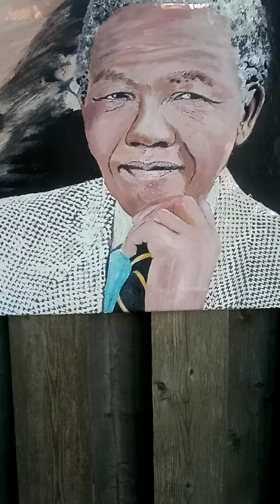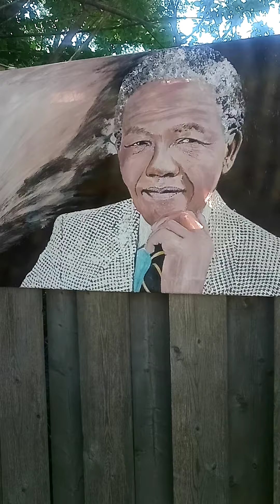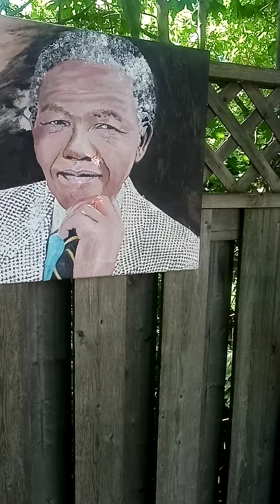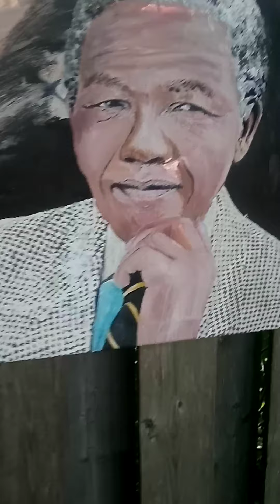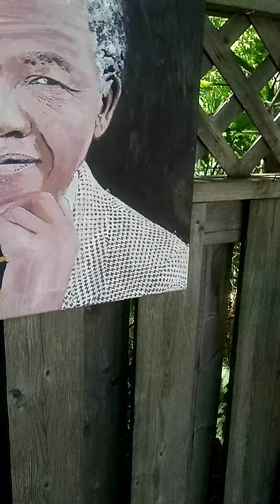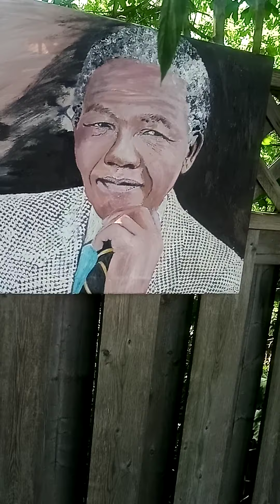Nelson Mandela Quotes Songs and Art by Phaya Brands